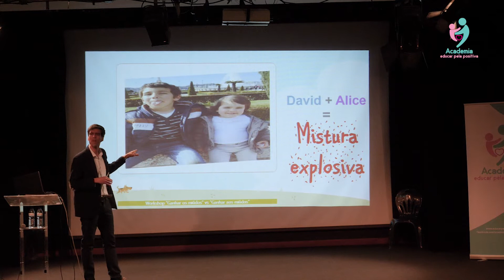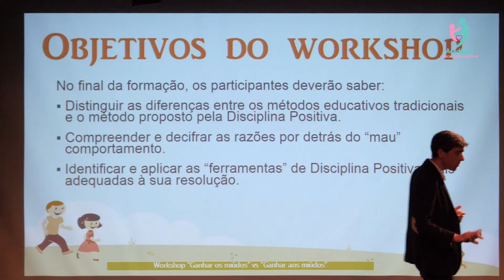Academia Educar pela Positiva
Workshop sobre a formação em educação pela positiva, dinamizada pelo Nuno Pinto Martins